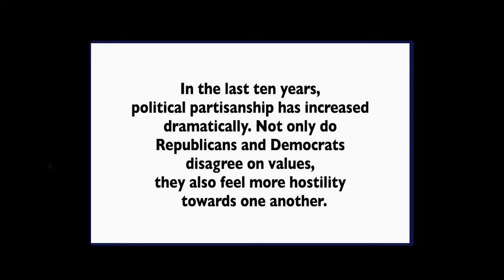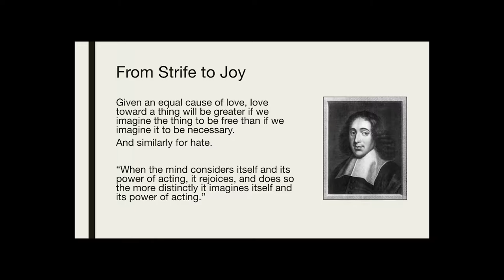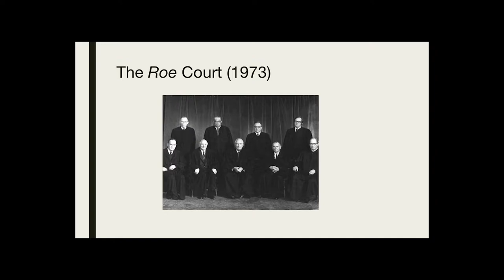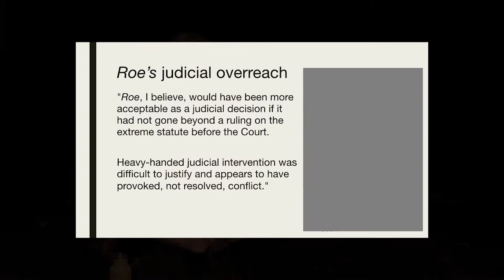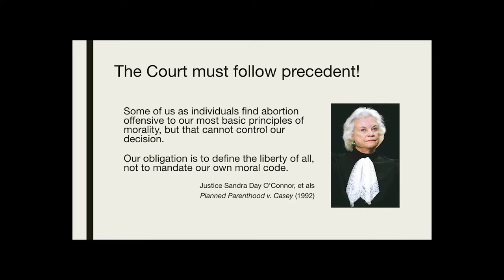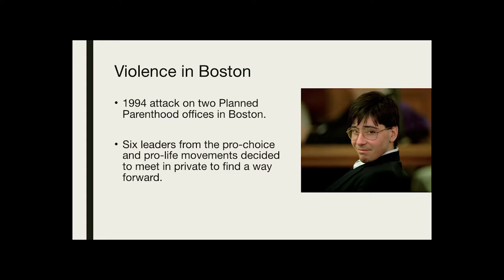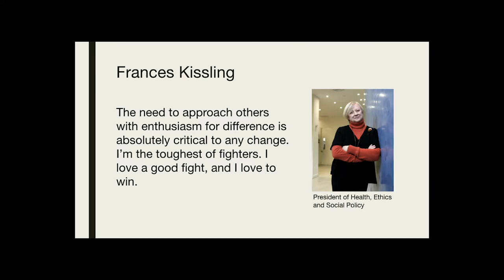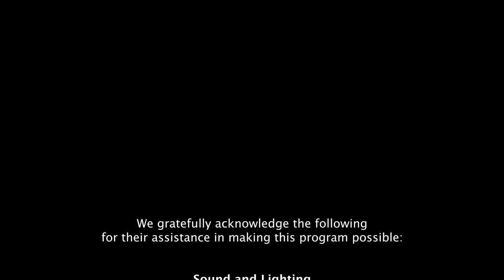Good Clash: The Art of Productive Disagreement - Part Three: The Abortion Debate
In 1973, the Supreme Court attempted to define women’s reproductive rights in Roe v. Wade. Rather than settling this debate, that decision spawned the powerful “right to life” movement. In Part Three of the Good Clash series, Meg Mott, Professor of Politics at Marlboro College, Vermont, considers the rational arguments on both sides of the issue as well as the cognitive dissonance each exerts on the other.